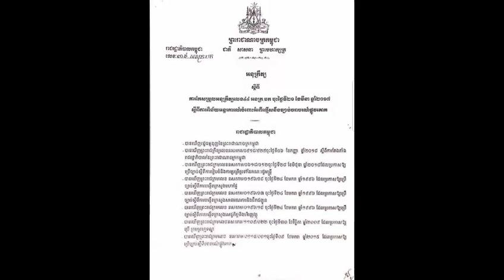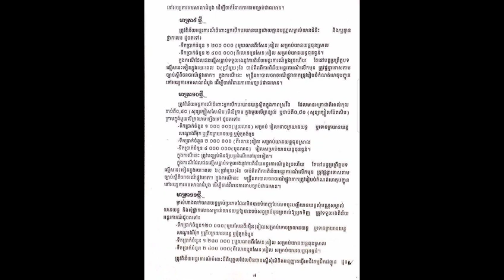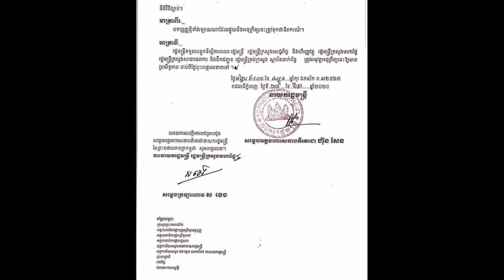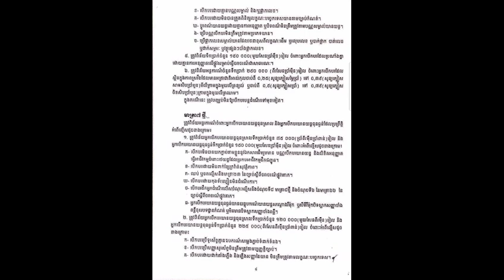ត្រៀម! ត្រៀម! ច្បាប់ថ្មី ម៉ូតូផាកពិន័យទាបបំផុត ៦ម៉ឺនរៀល រថយន្ដ ចាប់ពី៧៥០០០រៀល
Ready!  Ready!  New rules: fine fine of 60,000 riel, car from 75,000 riel

សូមស្វាគមន៍មកកាន់បណ្តាញព័ត៌មានសូមកុំភ្លេចចុះឈ្មោះជាវប៉ុស្តិ៍របស់ខ្ញុំសូមអរគុណ!

Cambodia Freedom

សូមអរគុណយ៉ាងជ្រាវជ្រៅវ
Thank You So much !